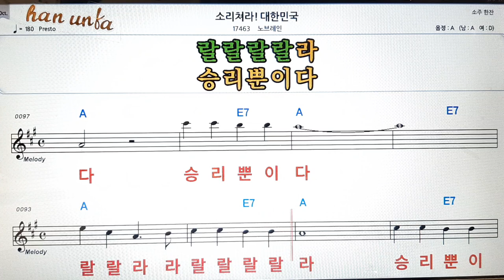소리쳐라/노브레인👍노래 반주, 코드 악보,가라오케💋Karaoke*Sheet Music*Chord*MR